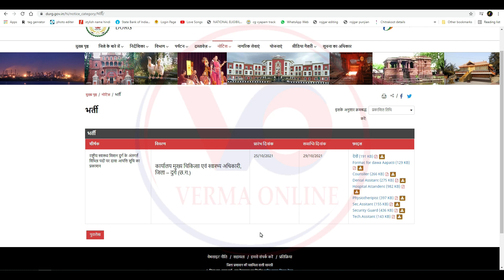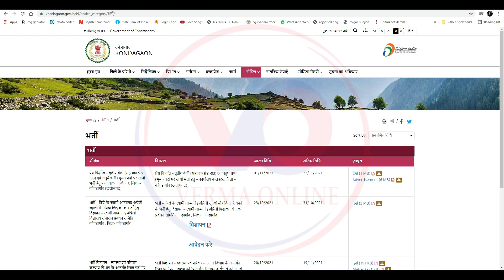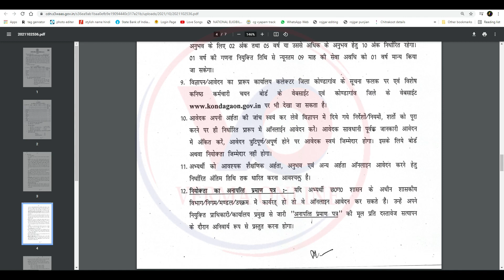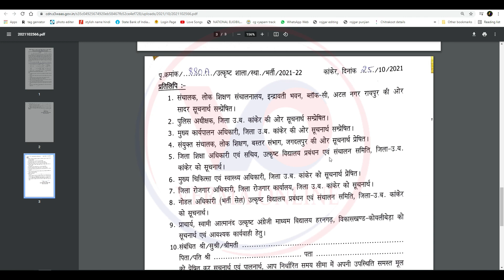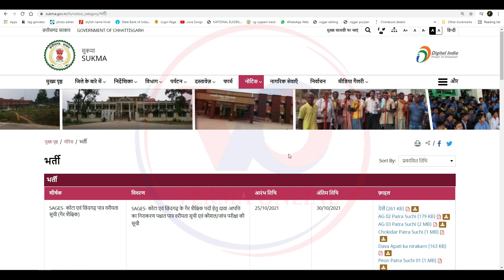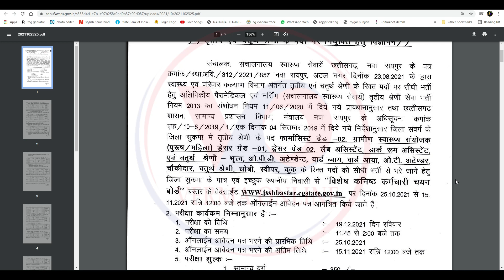Sukma District Level 3rd and 4th regular posts | Bastar 12 Pass New Job Vacancy 2021 | Cg Jobs 2021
1. राष्ट्रीय स्वास्थ्य मिशन दुर्ग के अंतगर्त विभिन्न पदों पर दावा आपत्ति सूचि का प्रकाशन
 कार्यालय मुख्य चिकित्सा एवं स्वास्थ्य अधिकारी, जिला – दुर्ग (छ.ग.)

2. प्रेस विज्ञप्ति – तृतीय श्रेणी (सहायक ग्रेड -03) एवं चतुर्थ श्रेणी (भृत्य) पदों पर सीधी भर्ती हेतु – कार्यालय कलेक्टर, जिला – कोण्डागांव (छत्तीसगढ़)
प्रेस विज्ञप्ति – तृतीय श्रेणी (सहायक ग्रेड -03) एवं चतुर्थ श्रेणी (भृत्य) पदों पर सीधी भर्ती हेतु – कार्यालय कलेक्टर, जिला – कोण्डागांव (छत्तीसगढ़)

3. स्वामी आत्माानंद इंग्लिश मीडियम स्कूल जिला कांकेर में विभिन्न पदों पर भर्ती हेतु नियुक्ति आदेश

4. AGES- कोंटा एवं छिंदगढ़ पात्र वरीयता सूची (गैर शैक्षिक)
SAGES- कोंटा एवं छिंदगढ़ के गैर शैक्षिक पदों हेतु दावा आपत्ति का निराकरण पश्चात पात्र वरीयता सूची एवं कौशल/जांच परीक्षा की सूची

Your friend
Harsh Verma

🙏🙏जय जोहर🙏🙏
          🙏जय छत्तीसगढ़🙏

Notification &  Website Link  vigyapan link